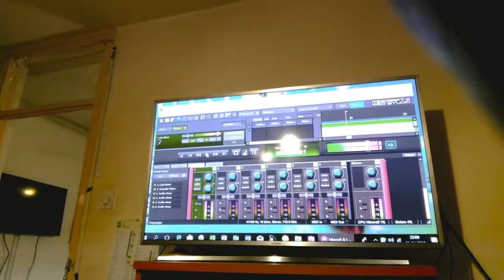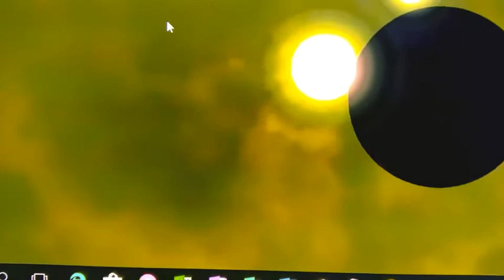AMERICAN PEOPLE GEZA KARLATEC KAKA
MODERN JAZZ MUSIC fon artist und komponist Geza Karlatec Kaka